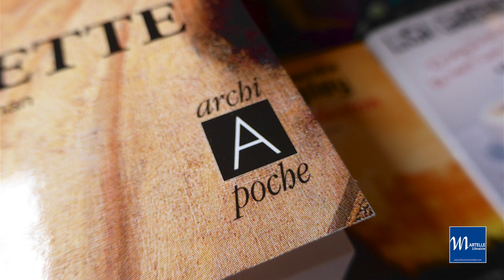Archipoche été 2016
1 roman offert pour 2 "Acrhipoche" achetés ! C'est l'offre de l'été 2016